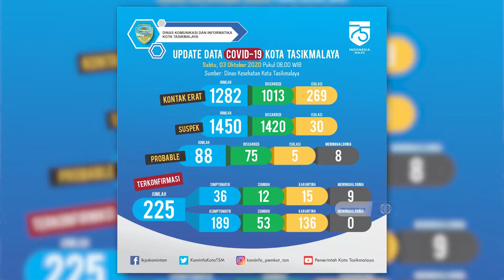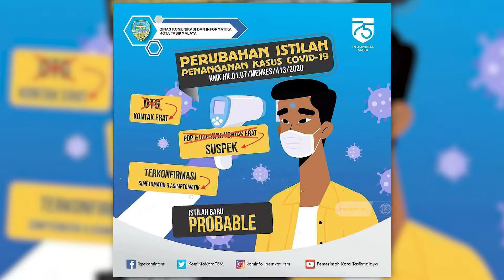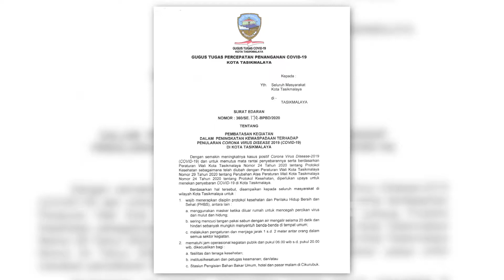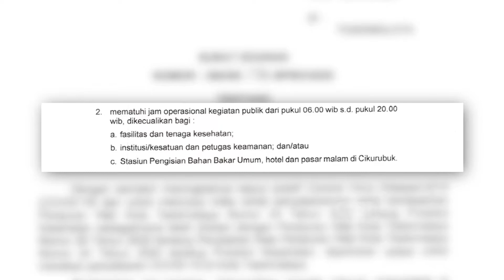Wali Kota Tasikmalaya Menghimbau kepada Masyarakat Untuk Lebih Hati hati dalam Menghadapi Covid-19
Wali Kota Tasikmalaya Menghimbau kepada Masyarakat Untuk Lebih Hati-hati dalam Menghadapi Gelombang Ke-2 Covid-19